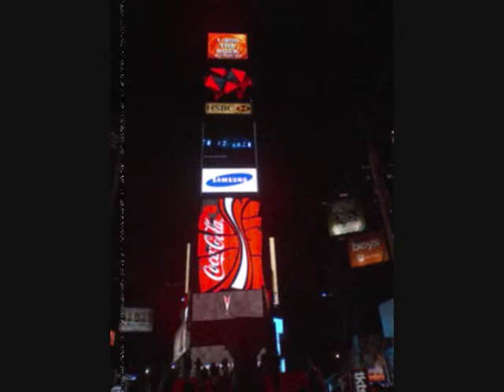Hans Wolf Art and Photography Short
This is a test movie depicting some of my artwork and pictures from NYC.